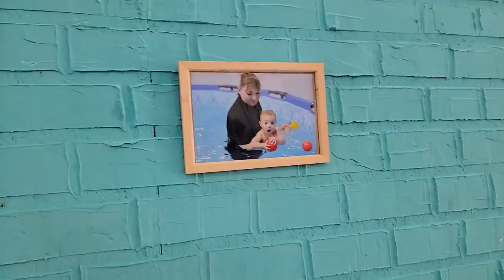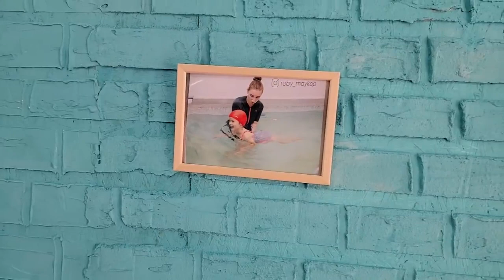Cute baby swimming funnyvideo tiktokviralvideo | Waseem Point tv